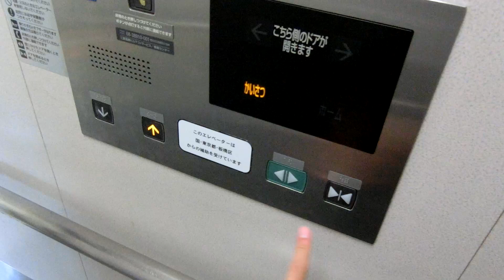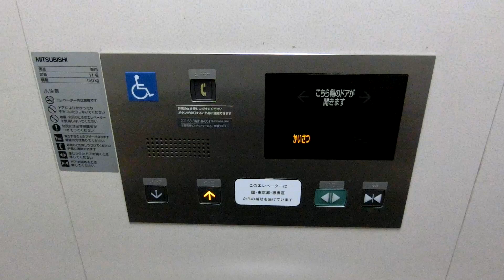JR埼京線 浮間舟渡駅改札内のエレベーター（三菱製）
－－説明－－－－－－－－－－－－－－－－－－－
JR埼京線「浮間舟渡駅」改札内のエレベーターです。
乗り場インジケーターの表示が大きいです。
－－諸元－－－－－－－－－－－－－－－－－－－
メーカー：三菱
機種：駅舎専用エレベーター
用途：乗用
定員：11名
積載：750kg
アナウンス：○
駆動方式：機械室レスロープ
速度：45m/min
停止階：改札,ホーム
設置数：1
車椅子操作盤：○
防犯カメラ：○
メンテナンス：三菱
設置年：？

－－設置場所－－－－－－－－－－－－－－－－－
場所：東京都北区浮間四丁目32-20